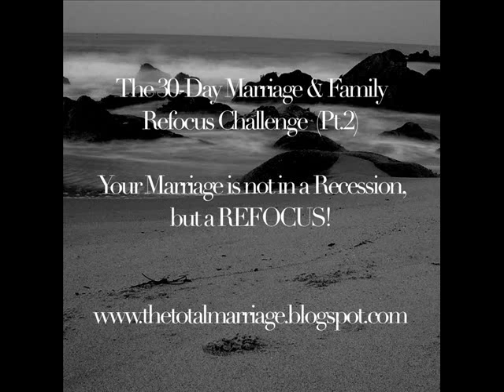Your Marriage is Not in a Recession but a REFOCUS (Pt. 2)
Your Marriage is not in a Recession, but a REFOCUS!

Refocus: Your marriage is not in a recession, but a Refocus! To refocus means to look again, or focus something again. It also means to change the emphasis or direction of something. Just like in the natural, we all go back to the mirror for a second look before we leave the house. It is time for you to take a second look at your marriage and discover how to change the emphasis or direction of it. God is requiring us now to go back to the mirror of our marriage and commitment and look again.  It is time to Refocus your marriage!

How can you Refocus your marriage? You have to be marriage-centered first, and then secondly be child/family-centered. Have a spouse centered-marriage and a children-centered family. Your children are not your mate, but they are your family. You and your spouse are beyond family because you are ONE. Yes, you and your spouse are one: one love, one mind, one spirit, &amp; one body, etc… The denomination of one does not constitute a family, but rather a marriage. Now, the children are an addition to the already established denomination of the oneness that you and your spouse have. The children don’t make or complete your marriage, but rather your family. Many married couples give up being married to one another for family. This should not be, but rather strive to have your marriage as the strong base by which your family can be built upon.

“Your Marriage is the Foundation of Your Family!”

If you put your children before your marriage, then you are putting the cart before the horse. Remember your first priority is to be a partner, then a parent. Now don’t get me wrong, I understand you have to meet the needs of babies and young/small children, but you do not do this at the expense of never meeting your spouse’s needs. Nor do you tell your spouse our marriage will be back on track in 5-6 years when the kids start school or even worse in 18 years when they move out.

Take for instance when it is dinnertime, you should demonstrate in front of your children the marriage to family order by fixing your spouse’s plate first and serving them. Again, this establishes order in your household and it illustrates to your children that you first have a marriage-centered mindset as a spouse, and then as a parent a family-centered mindset.

REFOCUS Your Marriage!!!

(R.) Reconnect with your spouse. Talk and really communicate with your spouse again and really connect with them. Try to be more understanding and considerate of your spouse. Ask them daily, “What can I do to help you today and to be a better spouse?” Go on dates, take vacations, and do romantic things for one another. Laugh together every day!

(E.) Edify your spouse. Over the next 30-days, do not say anything negative about your spouse or to your spouse. Even when you need to deal with challenging issues, make sure you do not disrespect your spouse in any way. Build with your words!

(F.) Fight Less with your spouse. Over the next 30-days, stop making everything an issue, an argument, and a fight. Focus more on connecting with your spouse and changing yourself. Instead of fighting, rather challenge yourself and your spouse to see how you can handle the issues in your marriage without fighting.

(O.) Optimistic! Be optimistic about yourself, your spouse, and your marriage. Don’t look for the bad in your relationship over the next 30-days. Look and focus on the good in your spouse and your marriage. Find creative ways to bring happiness, love, and joy to your marriage.

(C.) Commit yourself to your spouse and marriage again. Come up with new marriage vows and recommitment yourself again to your love. Make an “I Promise &amp; Vow To ….” list. Do a little simple commitment ceremony with your spouse and say your new promises and vows to one another. Then frame and post the new promises and vows in your house.

(U.) Understand your spouse. Don’t always feel like you and your spouse have to agree on everything, but rather choose to understand and support them in a matter. Make sure you say to them, “I understand and I am here for you.”

(S.) Sex! Challenge yourself over the next 30-days to be physical with your spouse in some kind of way. Remember, Making Love starts with &amp; in the mind, accelerates with your words, goes further with your actions/service, and ends with a good night. It may be impossible every day to have sex, but you should strive to make love to your spouse’s mind, make love to them through your words, actions, and acts of service to your spouse.

Challenge yourself to take your marriage from the recession that it has been in to the next level and REFOCUS it. You owe it to yourself and your spouse to give your marriage all that you have and then some. Imagine how great your marriage will be once you Refocus it!